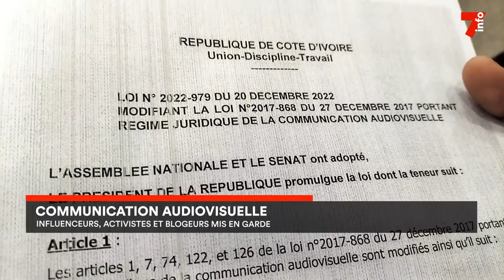Côte d'Ivoire : les influenceurs et blogueurs soumis à la législation sur l'audiovisuel